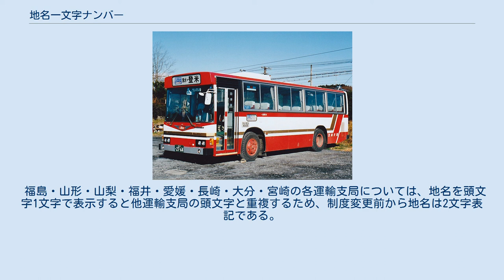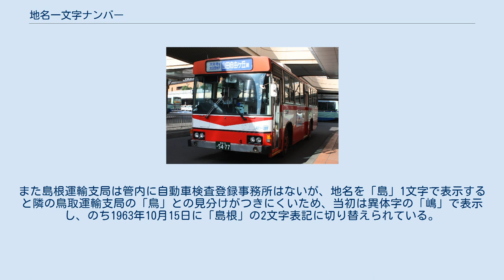地名一文字ナンバー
地名一文字ナンバー（ちめいひともじナンバー）は、日本のナンバープレートにおいて、1987年（昭和62年）までの地名表示の方法に基づき、都道府県名が漢字の頭文字1文字で表示されているナンバープレートの通称である。
 同一地域で登録時期の違いによりナンバープレートの地域名表示が異なるバスの例（写真は宮城県内で登録された宮城交通のバス）。
左は1987年までに登録された車両で地域名表示が「宮」1文字、右は1988年以降に登録された車両で地域名表示が「宮城」2文字である。
 1987年までに払い出されたナンバープレートについては、基本的には払い出された地名（運輸支局名）が頭文字1文字で表示されていた。
ただし同一都府県内に自動車検査登録事務所を新設した場合、その自動車検査登録事務所の地名表示は略さずに表示（和泉事務所を除く）され、同時にその都府県の運輸支局の地名表示も略さない表示に変更された（たとえば長野運輸支局では松本自動車検査登録事務所を新設後、同事務所では「松本」と表示されたナンバープレートが払い出され、同時にこれまで「長」一文字表示であった長野運輸支局のナンバープレートも「長野」と表示されるようになった）。
 1988年初頭より表示方法が変更され、全国すべての運輸支局で地名を省略せずに表示するようになったことにより、この地名1文字のナンバープレートは新たに払い出されなくなった。
よって現在下記のご当地ナンバーを除く地名1文字のナンバープレートが付けられている車は1987年までに登録された車両である。
 なお、2006年以降、新たな地域名表示ナンバープレート（ご当地ナンバー）制度により、「堺」「柏」の地域名表示のナンバープレートが払い出されるようになっているが、これらは地名を略して表示したものではなく、上記とは異なる制度に基づくため、地名一文字ナンバーの範疇には含まれない。
 以下の一覧では、正式読み（車検証上の記載）と俗称等、それに対応するフル表示も示す。
 対応するフル表示：そのままフル表示にしたナンバーがない、または軽自動車のみで使用されたもの（例：神（神奈川）、愛（愛知）など）は、変更後のナンバーをカッコ付きで示す。
※は軽自動車の黄・黒ナンバーのみで使用されたもの。
 福島・山形・山梨・福井・愛媛・長崎・大分・宮崎の各運輸支局については、地名を頭文字1文字で表示すると他運輸支局の頭文字と重複するため、制度変更前から地名は2文字表記である。
また島根運輸支局は管内に自動車検査登録事務所はないが、地名を「島」1文字で表示すると隣の鳥取運輸支局の「鳥」との見分けがつきにくいため、当初は異体字の「嶋」で表示し、のち1963年10月15日に「島根」の2文字表記に切り替えられている。